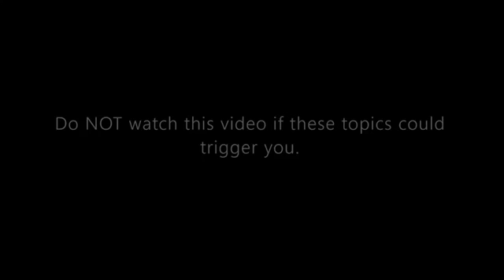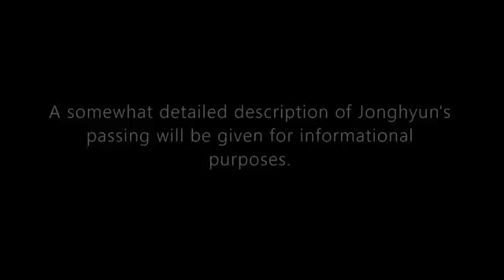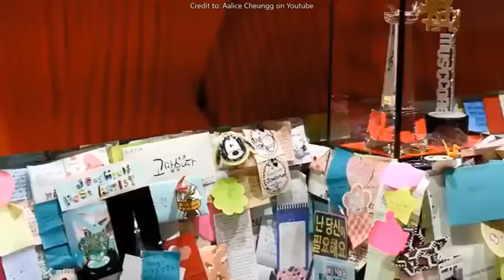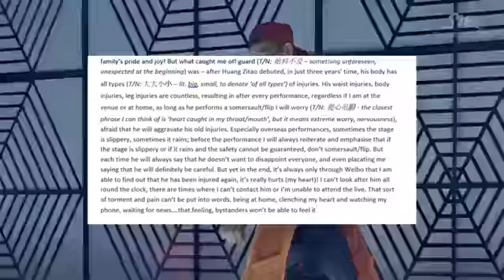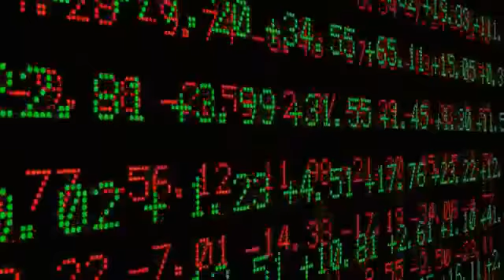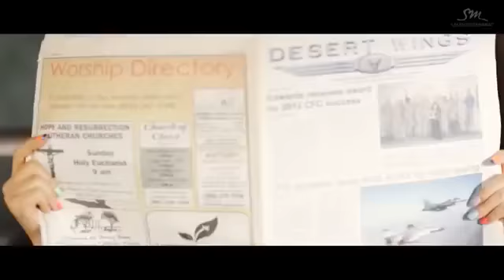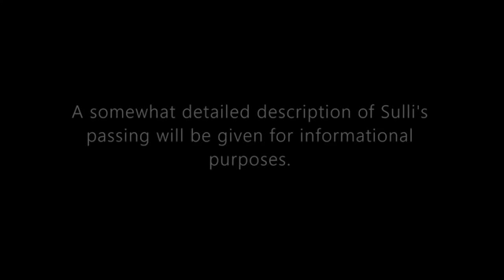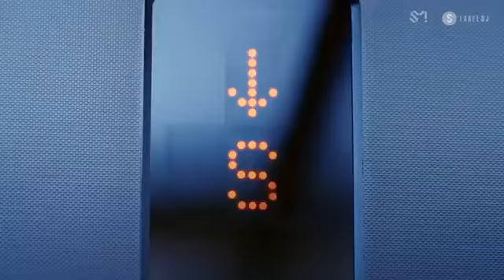The Worst Entertainment Companies SM Entertainment Part 2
We are doing a give away BTS MERCH and BT21 collection.

example:

DONE
Dear BTS,
I hope you guys are happy and do well in the future. We are always here to support you and love you. I purple you.

Winners will be announce on July 20, 2020.
Best message will be pick.
20 winners will receive BTS MERCH and BT21 Collection.